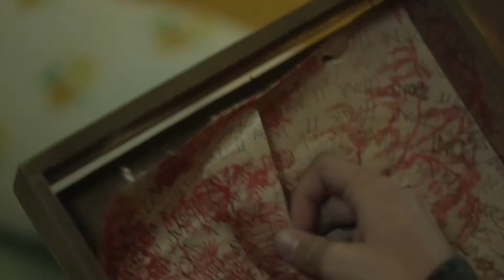The Bye Bye Man Official Trailer (2017) Horror Movie | HM Movie Trailers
The Bye Bye Man - Official Trailer - Friday the 13th, January 2017

↓↓↓ See Full Details ↓↓↓

★ We hope You can Enjoy This Trailer ★

The HM Trailers channel is your destination for hot new trailers the second they drop. The HM Trailers team is here day and night to make sure all the hottest new movie trailers are available whenever you want them.